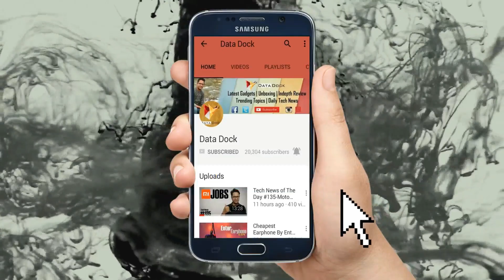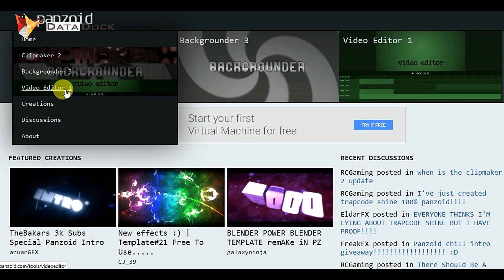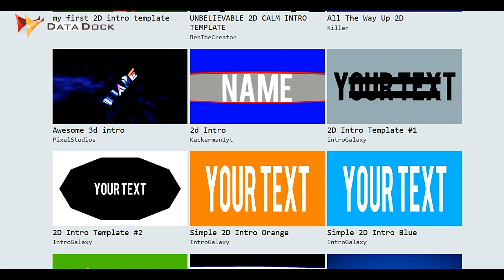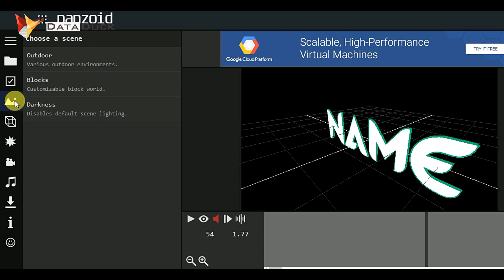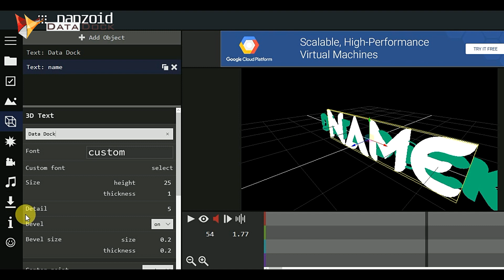How To Make INTRO & OUTRO For FREE | Data Dock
How To Make INTRO & OUTRO For FREE For You YouTube Channel| Data Dock

Thanks,
Data Dock